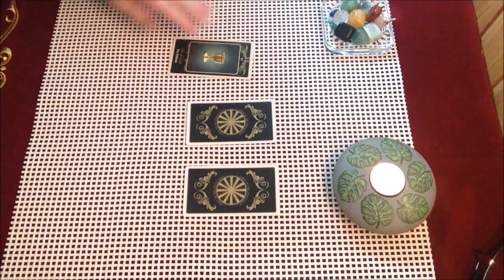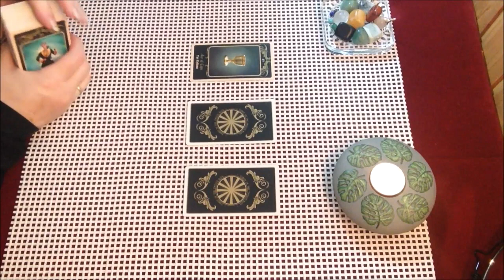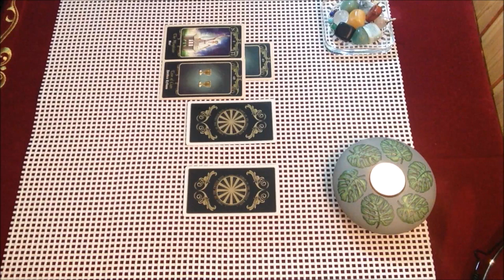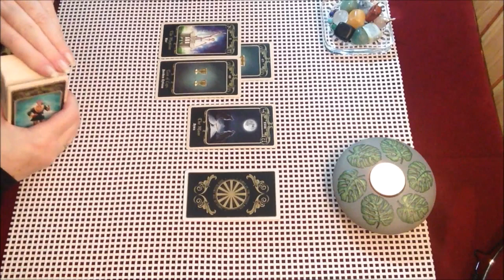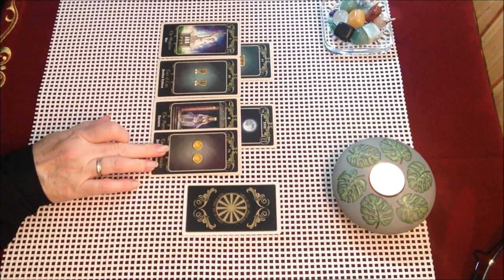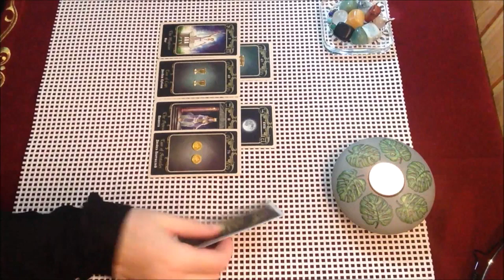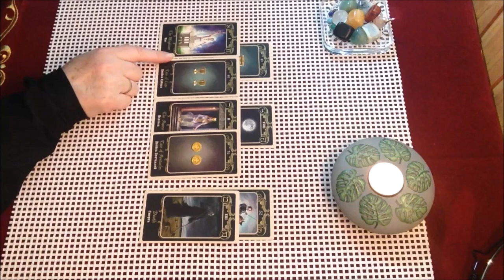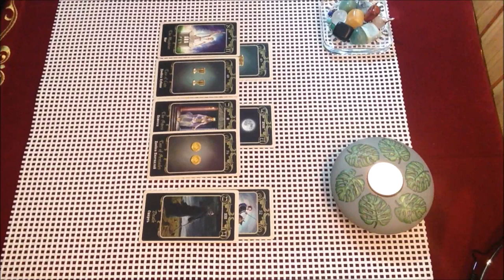КАРТА ДНЯ 24 АВГУСТА 2020 года. Общий таро-прогноз.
Хорошего вам дня!!! 1 - 1:12; 2 - 3:39; 3 - 7:33.

карта дня расклад магия_таро мир_таро предсказания таро-прогнозы-гороскопы#
Для заказа индивидуального расклада пишите на